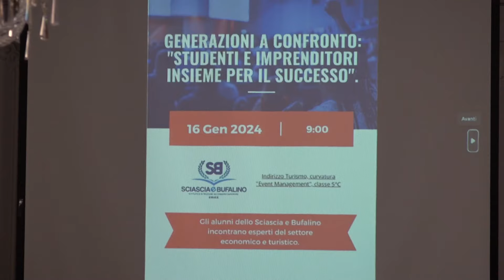Allo Sciascia gli studenti incontrano gli imprenditori